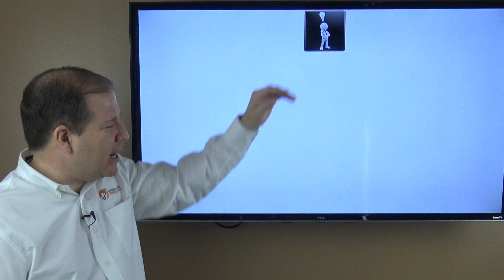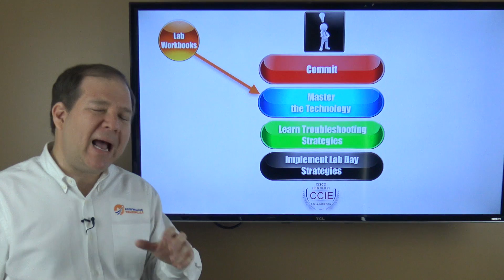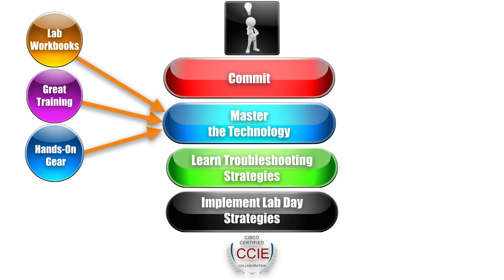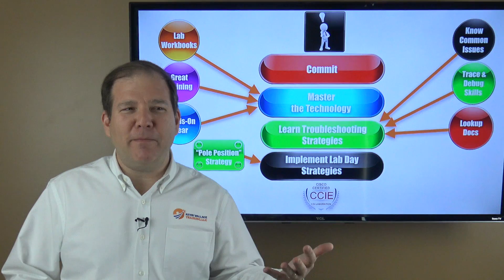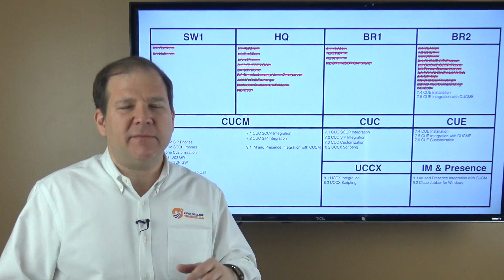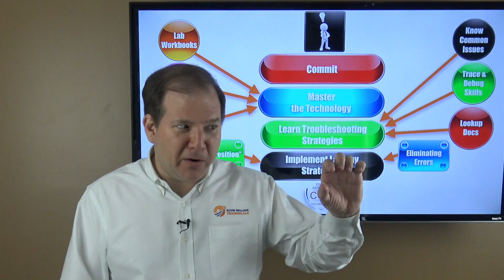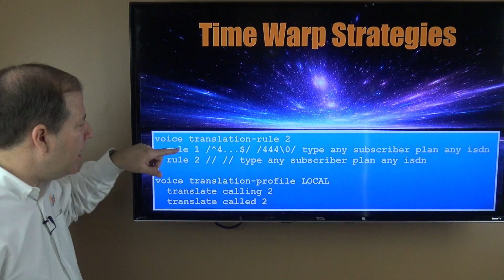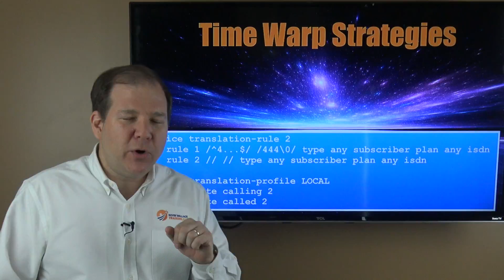CCIE Collaboration - Your Framework for Success on the Lab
Are you going after your CCIE Collaboration certification?
This video gives you a strategic framework that can dramatically improve your odds of passing the lab.